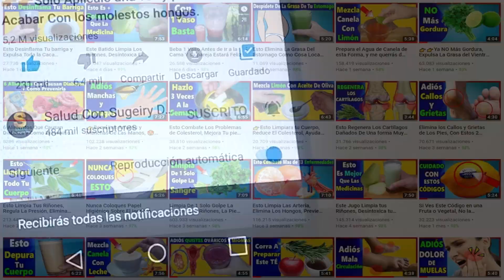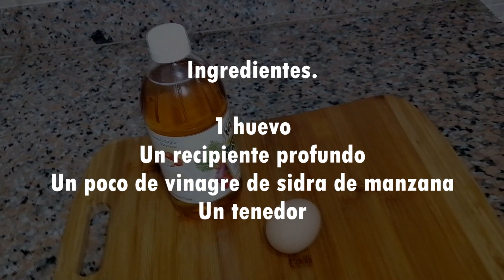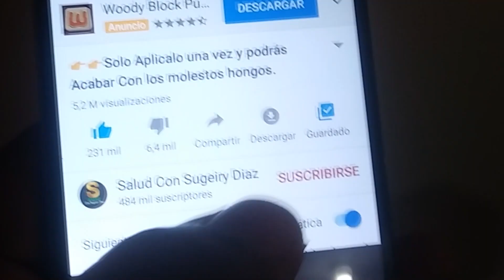Remedio Para Ayudar a Controlar el Azúcar en la Sangre.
¿Sabias que un huevo te puede ayudar a controlar el azúcar en la sangre?

Mira como prepararlo de la forma correcta.
Este remedio es muy fácil de preparar y muy económico.
Todos están hablando de este remedio, y por eso te lo comparto.

Ingredientes.

1 huevo
un recipiente profundo
Un poco de vinagre de sidra de manzana
Un tenedor

Modo de preparación. (VER EL VÍDEO)